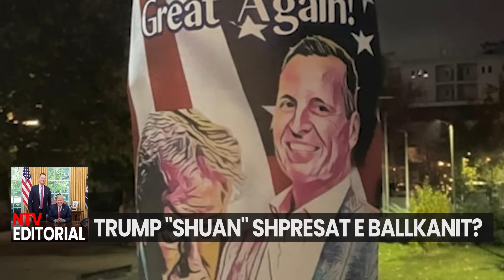SPECIALE | EDITORIAL - Përmbledhje ditore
𝐀𝐮𝐭𝐨𝐫 : NTV